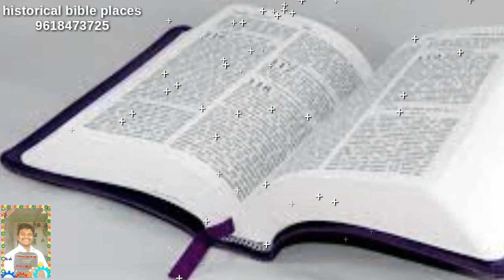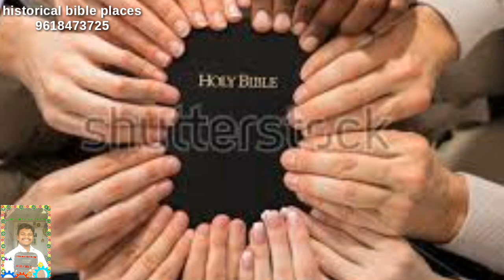బైబిల్ ఏలా చదవాలి.who to read the bible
బైబిల్ ఇలా చదవండి